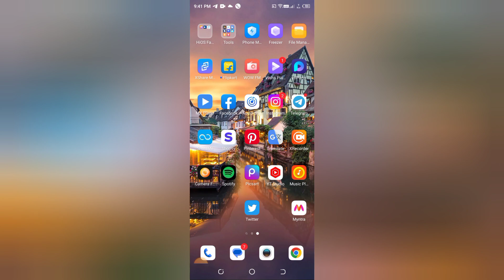How to off sound effect in Twitter, Twitter me sound effects kaise off kare